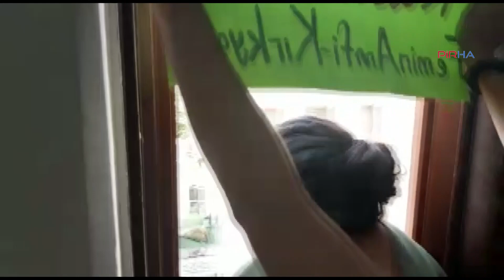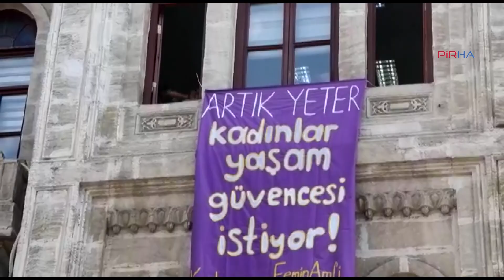Bakanlığa ‘İstanbul Sözleşmesi’ Pankartı Asan Kadınlar Gözaltında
Aile, Çalışma ve Sosyal Politikalar Bakanlığı İstanbul İl Müdürlüğü'nde eylem yapan kadınlar gözaltına alındı!